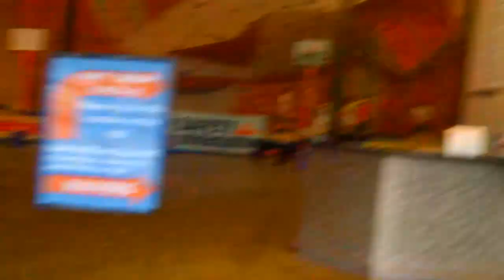BOY SCOUT TROOP 525 ROCK CLIMBING TRIP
This is one of the amazing trips that our troop goes on. This video took place at Stone Summit, the nation's largest rock climbing gym. Located in Atlanta, Georgia.

Stone Summit Address: 3701 Presidential Pkwy, Atlanta, GA 30340